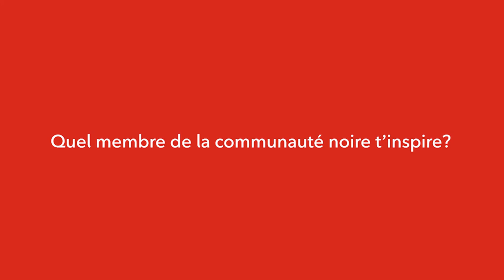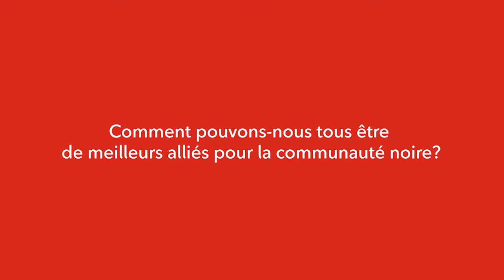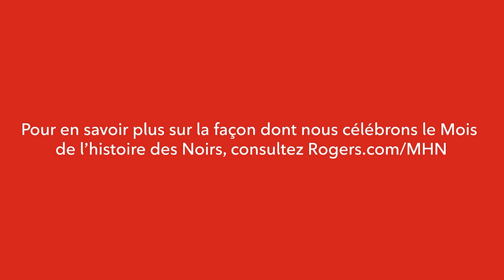Mois de l’histoire des Noirs | Un entretien avec de Mathieu Joseph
Alors que nous continuons à honorer et à célébrer le Mois de l’histoire des Noirs aujourd’hui et à l’avenir, nous mettons en lumière les contributions significatives des Canadiennes et Canadiens noirs au cours de notre histoire. Nous nous sommes entretenus avec Mathieu Joseph, vedette de la LNHMD, afin d’en savoir plus sur ce que ce mois représente pour lui.